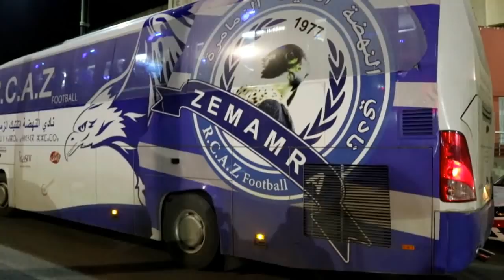احتفال وفرحة لاعبي وجماهير نهضة الزمامرة بالصعود للقسم الأول